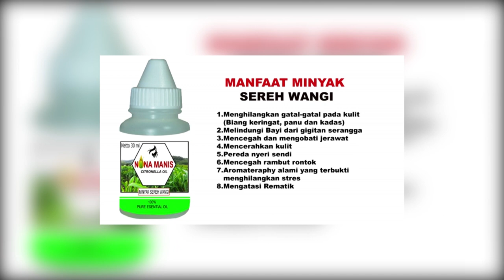BIDADARI SENJA - Hendriq Malsaho Cipt.Sholan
Song : Bidadari Senja
Voc. : Hendriq Malsaho
Tallent : Novy Ganggut

Terimakasih atas segala dukungan dari teman - teman Arutama Production
Terimakasih juga Untuk KK Herdy Salon Lembor ( HSL)

Mohon jangan Reupload video dan lagu ini tanpa seijin saya (Hendriq Malsaho)